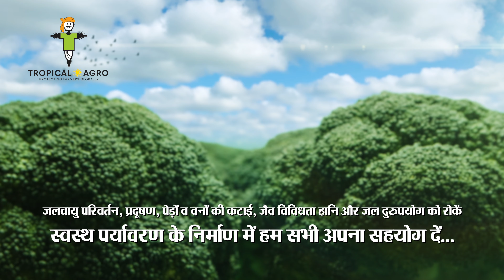विश्व पर्यावरण दिवस || World Environment Day 2024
जलवायु परिवर्तन, प्रदूषण, पेड़ों व वनों की कटाई, जैव विविधता हानि और जल का दुरुपयोग को रोकें
स्वस्थ पर्यावरण के निर्माण में हम सभी अपना सहयोग दें...
की शुभकामनायें !

- ट्रॉपिकल एग्रोसिस्टम उत्तर प्रदेश - उत्तराखण्ड